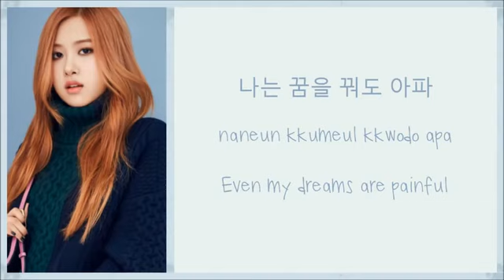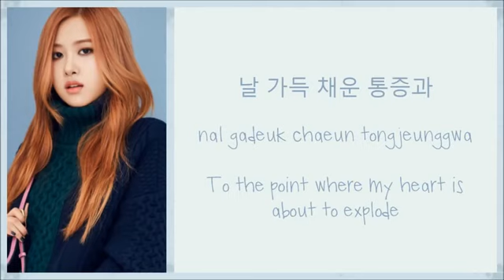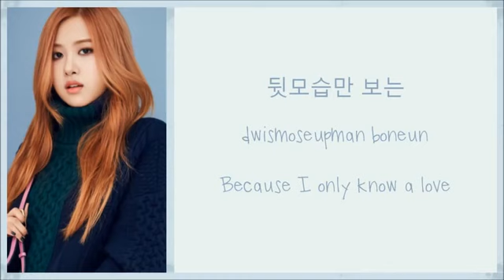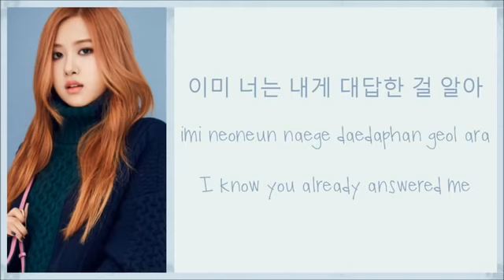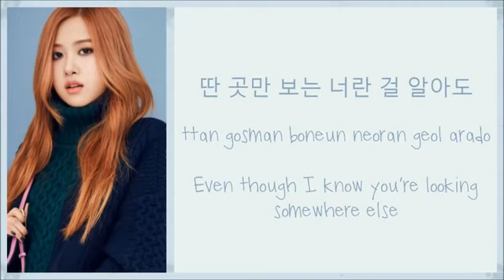ROSE BLACKPINK IF IT IS YOU ☺😊